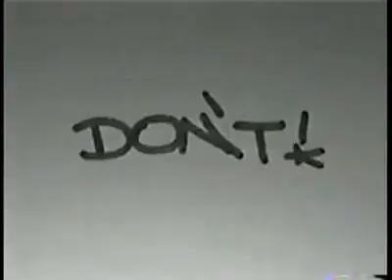Minor Threat - Out of Step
Dischord Records